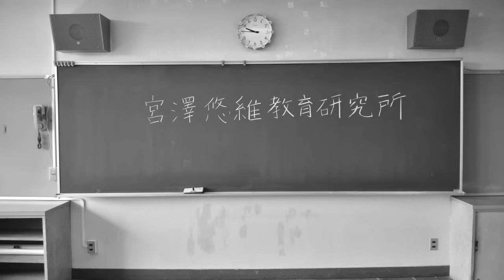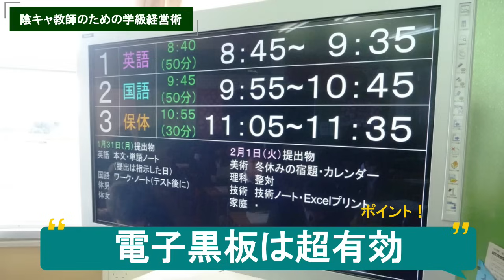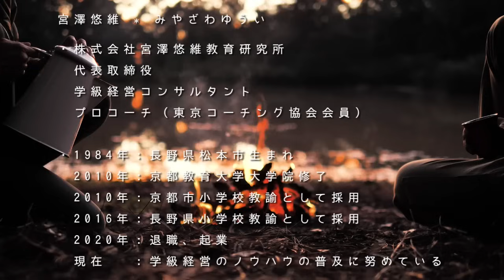「陰キャ教師」が良い学級つくる方法【コミュ力低め教師】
▼数万人の子どもが使っている「マンダラシート」の紹介動画はこちらから▼

代表取締役
1984年長野県松本市生まれ

京都市で6年間、長野県で4年間、計10年間小学校教師として教壇に立つ。キャリア序盤はやることなすこと全てがうまくいかなかったが、次第に学級経営の成功法則を体得。「学級満足度毎年9割ごえ（学校評価アンケートより）」「学級崩壊立て直し多数」「10年間不登校児童0名」の実現に至る。
2020年に退職し、"宮澤悠維教育研究所"を設立。理論と実践を融合したノウハウが「実践しやすく、圧倒的に成果が上がる」と、多くの現役教師の間で話題に。
書籍『学級経営の心得』はAmazonベストセラーを獲得する等、教育書としては異例のスピードで増刷を重ねている。
「日本から学級崩壊を撲滅する」という信念のもと、1日1本、youtubeで動画を配信している。